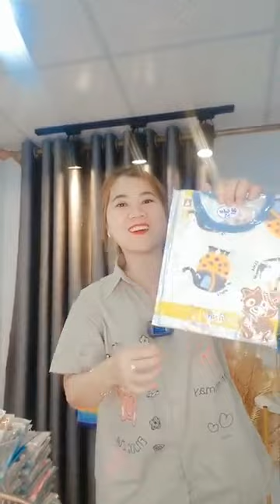yến vlog - 7f6f24f7 990a 4de3 a806 c726c666a946 video 5.5.23